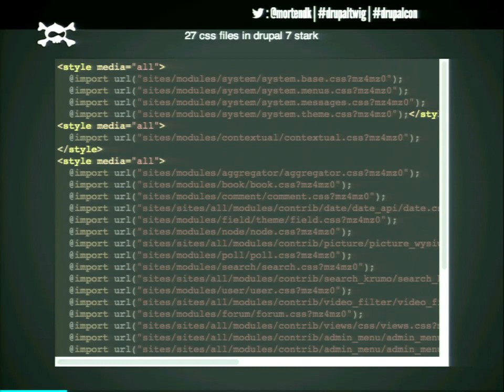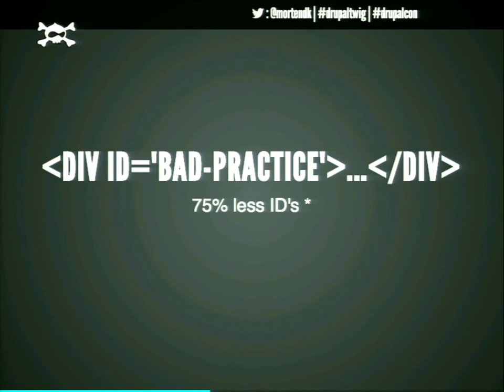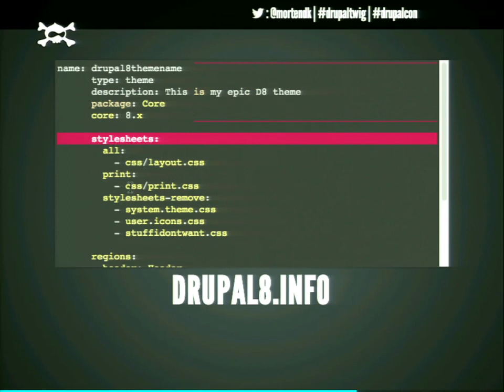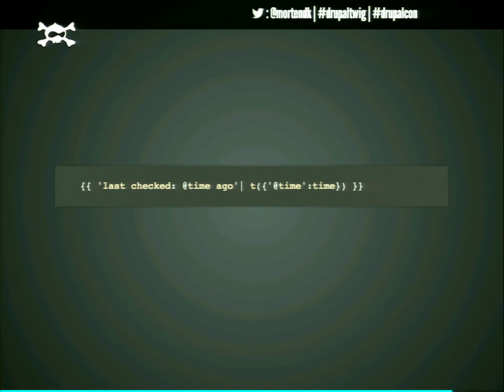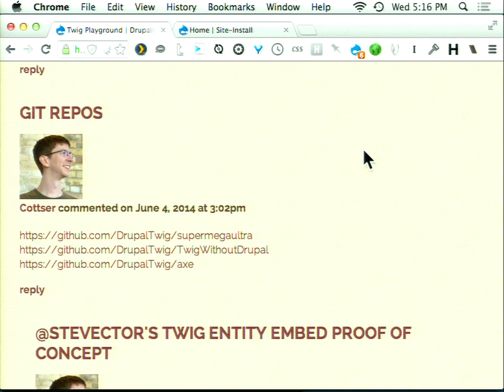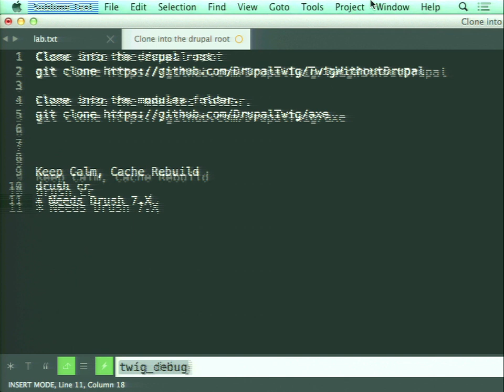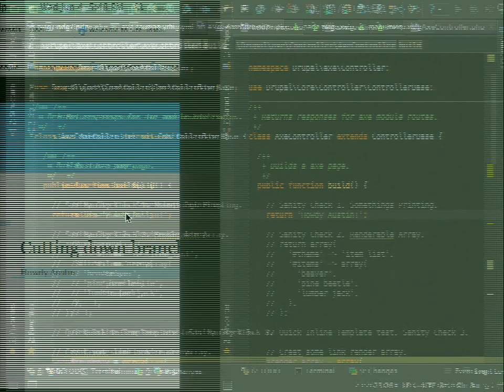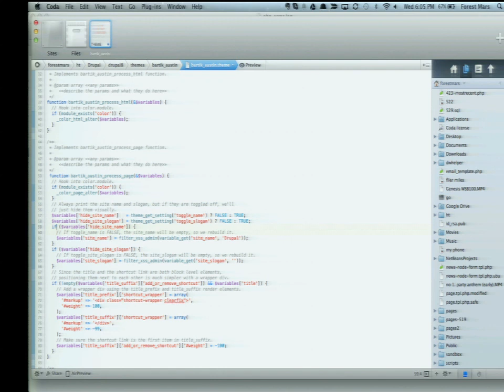DrupalCon Austin 2014: TWIG PLAYGROUND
Speakers: mortendkCottserjoelpittet
Let's have some fun with Twig and the Drupal 8 theme system! In this lab we'll show off some of the exciting possibilities that we have with Twig, whether you work with markup and templates all day or write modules for a living.

We'll have demos as well as hands-on things that you can play with and we'll encourage you to experiment, go wild, and ask lots of questions with some of your Drupal 8 theme system co-maintainers in the room.

THINGS WE'LL PLAY WITH:

The elegant power you have inside Twig templates in Drupal 8 (markup control!)
A grab bag of Twig extensions, loaders, functions, filters, escaping, oh my! (And the difference between Twig nodes and Drupal nodes...)
Exciting theme-related module possibilities for Drupal 8 (maybe we can inspire some great contrib modules during this lab!)
Upgrading your Drupal 6 and 7 themes (if you must...)
So bring your ideas, your laptop, even your old Drupal themes, and join us for the supermegaultra Twig lab!